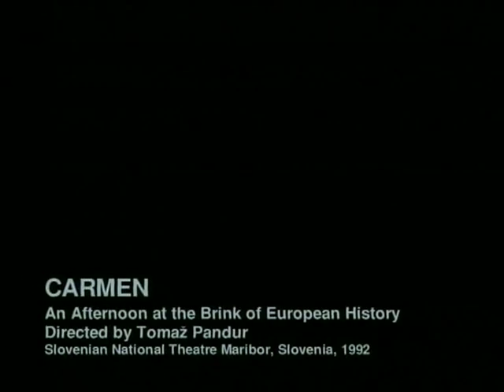Tomaž Pandur - CARMEN, 1992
CARMEN
Režiser / Director: TOMAŽ  PANDUR
Dramaturginja / Dramaturg: LIVIA PANDUR
Scenograf / Set designer: MARKO JAPELJ
Kostumografa / Costume designers: SVETLANA VISINTIN, LEO KULAŠ
Koreografka / Choreographer: MAJA SRBLJENOVIĆ TURCU

Igralci / Cast
KSENIJA MIŠIČ, MATJAŽ TRIBUŠON, BRANE ŠTURBEJ,
LIVIO BADURINA, PETER BOŠTJANČIČ / ALJOŠA REBOLJ, PETER TERNOVŠEK, MILENA MUHIČ, SONJA BLAŽ, IRENA MIHELIČ, ANICA SIVEC, ANA VEBLE / MAJA VIDMAR, NATAŠA SIRK, ZVONKO FUNDA, IVO LESKOVEC, IVICA KNEZ in balet SNG Maribor.

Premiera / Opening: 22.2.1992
Produkcija: Drama SNG Maribor